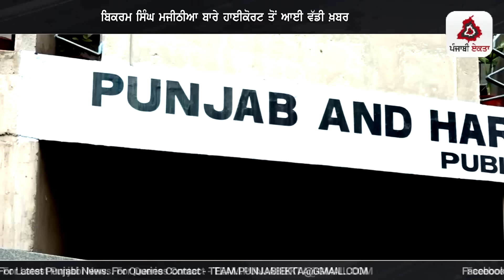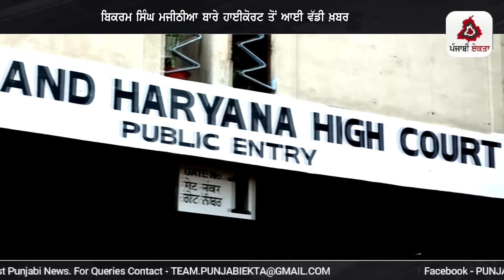Punjabi News | ਪੰਜਾਬ ਦੀਆਂ ਵੱਡੀ ਖਬਰਾਂ | Punjabi News Today - 9 July 2024 | Punjab Diya Khabra